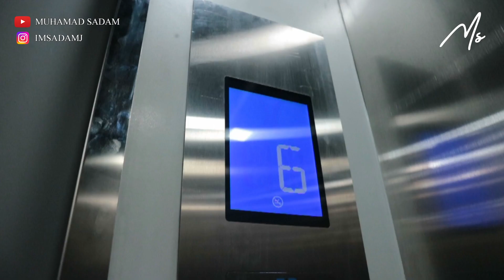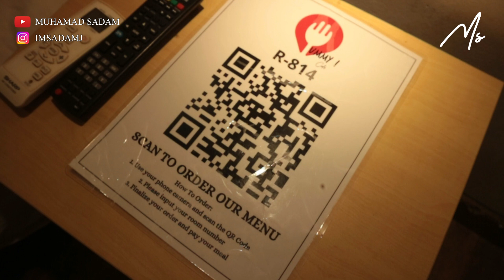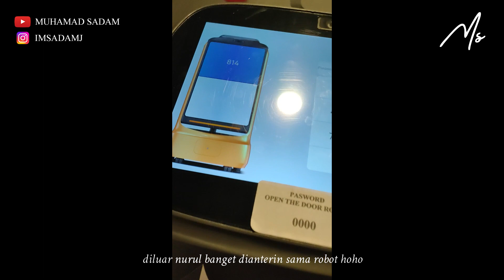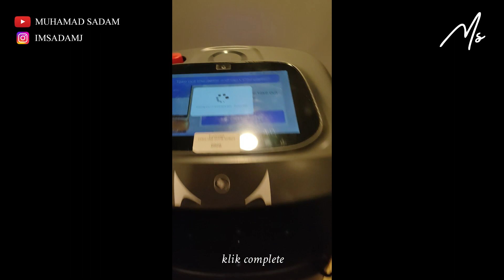REVIEW SUPER OYO TOWNHOUSE 1 HOTEL SALEMBA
Dear Pacar Onlen Usagi,

Jujur usagi kira penginapan ini mahal dan biasa aja, tapi pas usagi kesana.

Gak bisa bicara apa-apa, semuanya perfect! si owner lebih ke bersedekah dibandingkan berbisnis 😆

Alamat Super Oyo Townhouse 1 Hotel Salemba :
Jl. Salemba Raya No.26, RT.4/RW.6, Kenari, Kec. Senen, Jakarta, Daerah Khusus Ibukota Jakarta 10430

Terima kasih :)

Best Regards,
Usagi (Your Onlen Boyfriend)